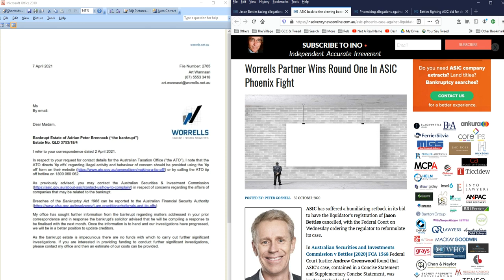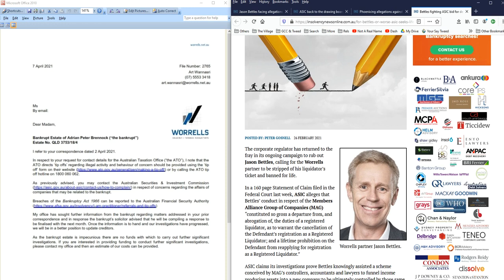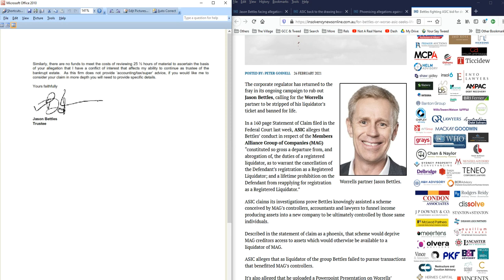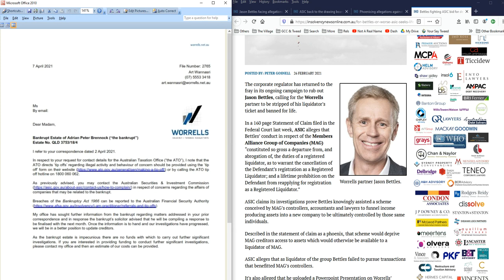Jason Bettles - For Bettles or Worse ASIC seeks LIFE BAN - AB's bankruptcy 'trust'ee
Jason Bettles knocked back becoming liquidator of Wollumbin Horizons, because of prior knowledge of its true situation, but he did not knock back taking Adrian Brennock's bankruptcy on a year later.

How does a bankrupt afford to pay a solicitor to answer his bankruptcy trustee?  Does the current undischarged bankrupt developer of Nightcap on Minjungbul had access to more money than claimed?

Of course he does - through NYEPI PL and the shares he hid in his wife's name, shares that hold major financial value in Nightcap on Minjungbul companies, one example NCV Enterprises, the applicant on DA21/0010, falsely valued at $37 million.

But as AB says, Assets & Liabilities statements are all smoke and mirrors, double it, triple it, quadruple it.